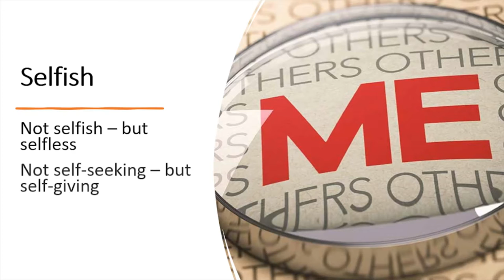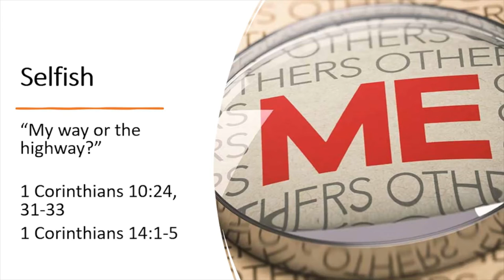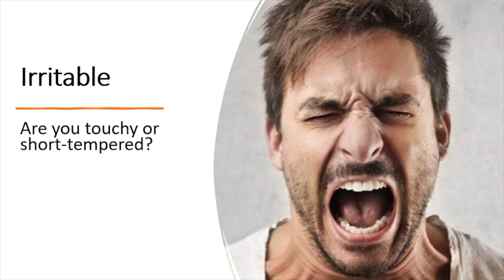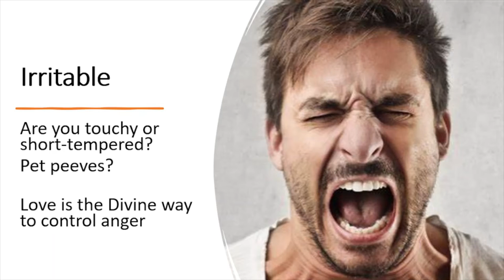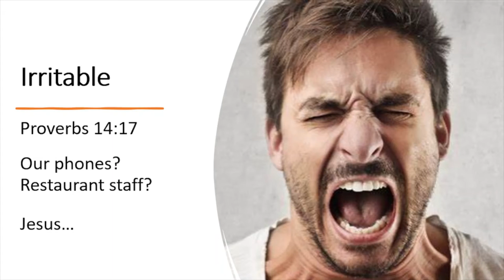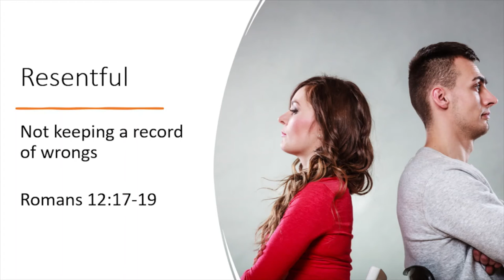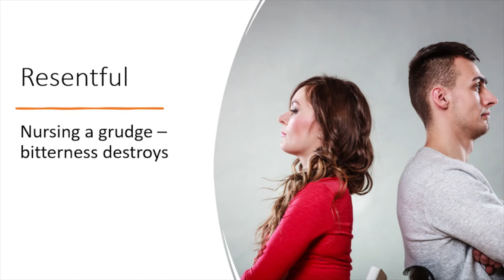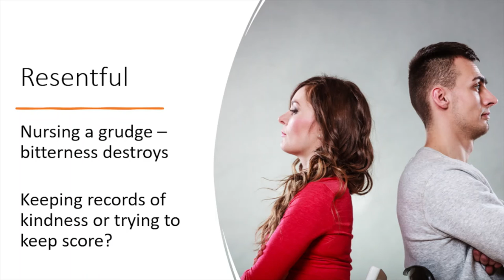Love Is Not (10/24/21)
Sunday morning sermon on love from our preaching minister, Gantt Carter. 1 Corinthians 13:5 is the key verse. Still experiencing some audio/video sync issues, unfortunately.